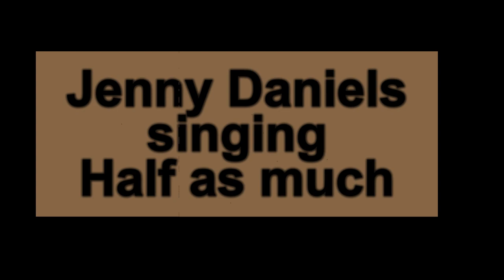Half as much, Patsy Cline, Hank Williams, Jenny Daniels, Classic Country Music Cover Song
Half as Much" was written by Curley Williams in 1951 and first recorded by country music singer Hank Williams in 1952. My cover is based on the Patsy Cline version from 1962.

Please know that I thank you from the bottom of my heart if you use this tip jar:

My name is Jenny and I love to sing classic country songs. I cover some of the best old and new popular country music classics. I also love singing country ,- pop rock gospel and beautiful country folk songs.

Lyrics:
If you loved me half as much as I love you
You wouldn't worry me half as much as you do
You're nice to me when there's no one else around
You only build me up to let me down
If you miss me half as much as I miss you
You wouldn't stay away half as much as you do
I know that I would never be this blue
If you only loved me half as much as I love you
If you only loved me half as much as I loved you